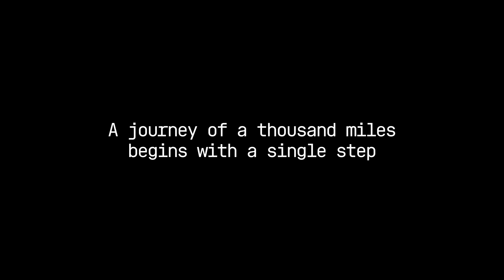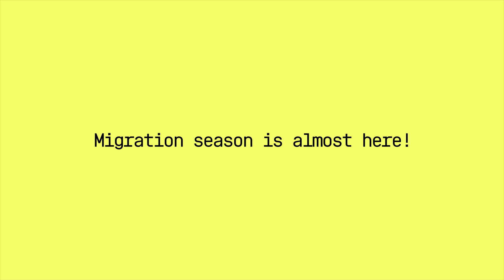Mr. & Mrs. Tinyman catching up with Tinyman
Tinyman breaks the big news about the incoming Tinyman AMM v2.0 launch on a call with its mom & dad.